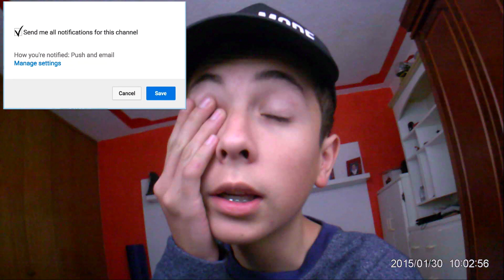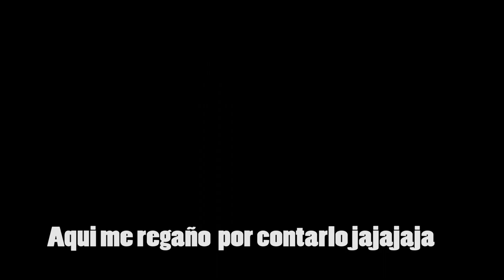Me vuelvo victima de un 4s4lt0